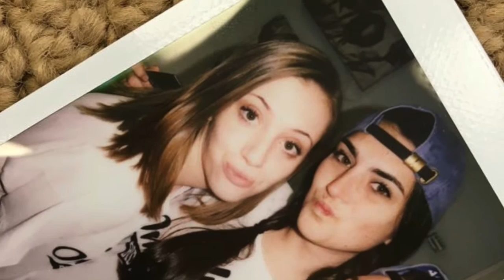W.W.A.N. Trailer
Coming
Summer 2016